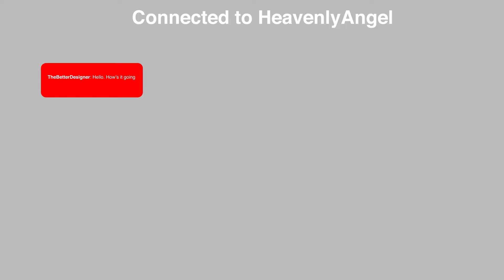Red Thread (In Progress) Jeffrey Yalung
Here is what I have so far. Heads up, what I have animated ends at 0.47.